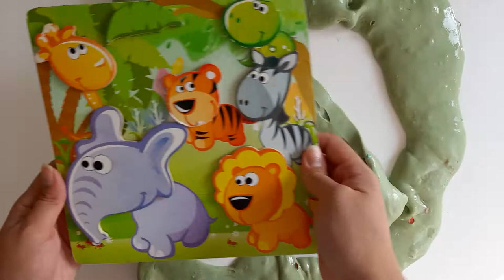MIxing Slime With Wild Animals Puzzle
Wild Animals Puzzle with Slime